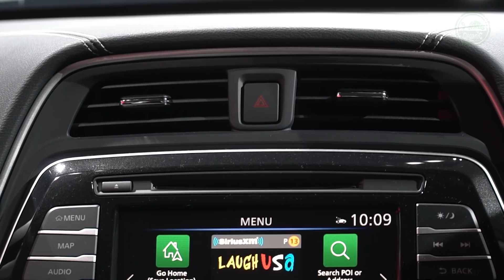2020 Nissan Maxima Platinum - Interior and Exterior Walkaround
Nissan Maxima (2020) - Walkaround

Location: 2019 LA Auto Show
Camera: Sony A6500